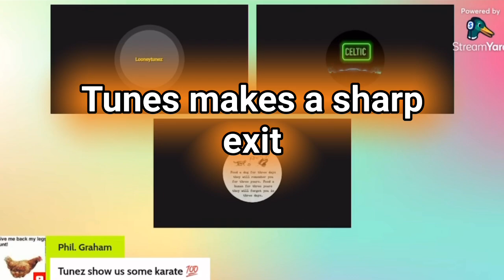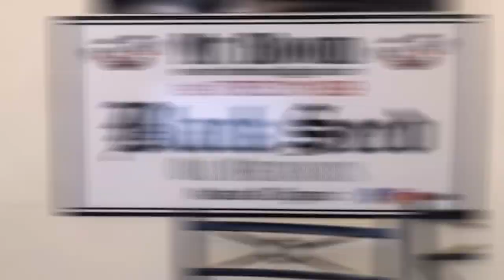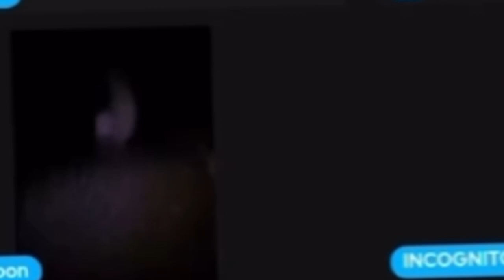Cutting Room Floor Clips ‘23 #2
Another compilation of clips from 2023.

_The_ _Good_ _The_ _Bonneted_ _n_ _The_ _Ugly_

Wishing all my subs n supporters 💪💪👊🫶 all the very best 2024 has to offer ❤️